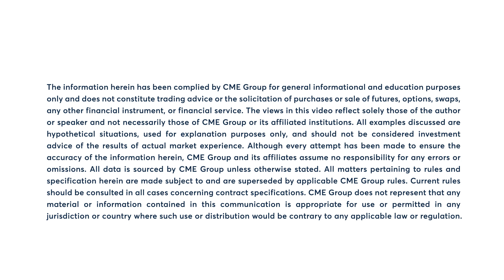Supply optimism pressures WTI Crude Oil futures on Friday, close week up nearly 2%. 10/11/10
Friday saw WTI Crude Oil futures under pressure, driven by heightened optimism around production and supply. Crude oil closes down 0.5% but still is up 12% over the past month.  Dan Deming provides insights into this dynamic.